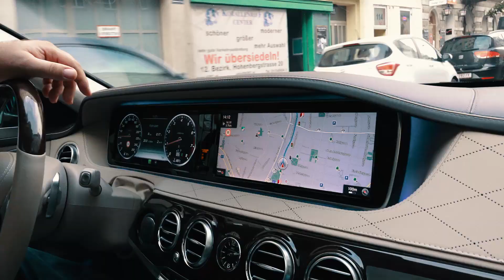Lepa Brena - LIVE - Lugner City - (Bec, 11.11.2017.)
Početak velike svetske turneje pod nazivom "ZAR JE VAŽNO DA L' SE PEVA ILI PJEVA"
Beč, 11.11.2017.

Vaša